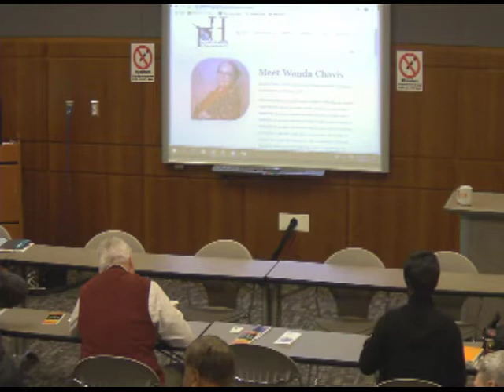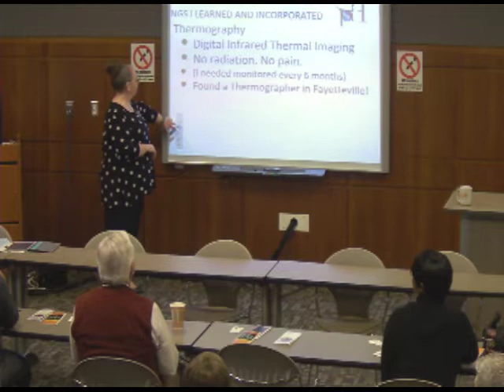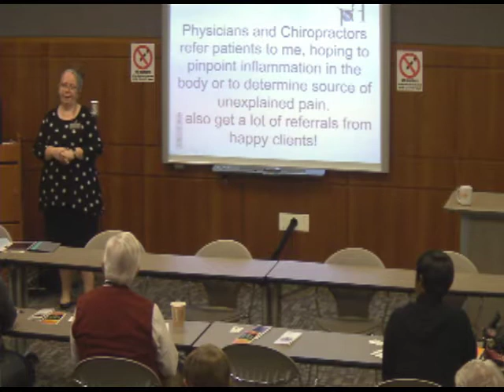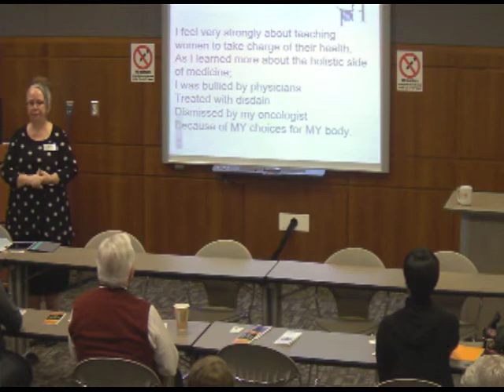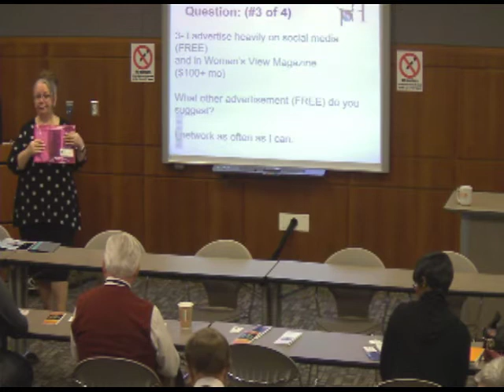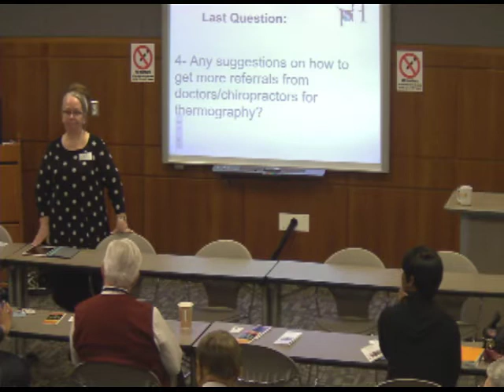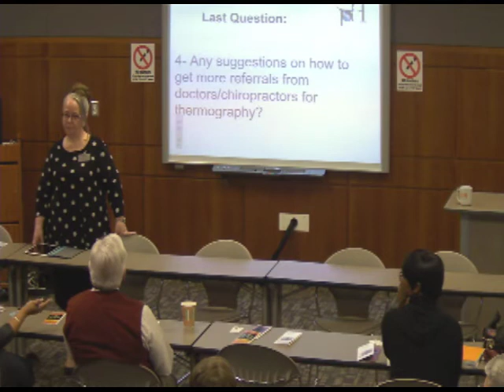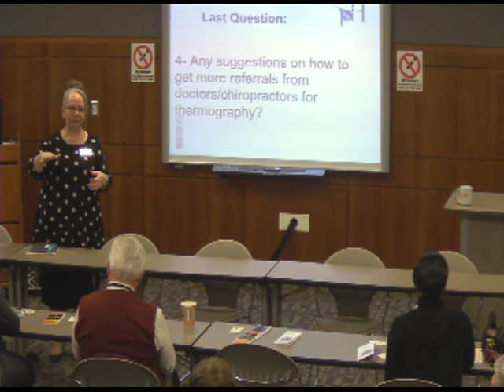1 Million Cups Fayetteville, NC : Picture of Health & Thermography : February 26, 2020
Picture of Health & Thermography, LLC (Wanda Chavis) Picture of Health &Thermography, LLC provides a snapshot of health issues that may develop using thermography. Thermography is a safe way to screen for pathology and inflammation in the body without increasing risk or causing pain. In addition, they offer safe breast care options for young women and a full body scan which can detect more than 70 diseases. They want to raise awareness in the health sector and the community about their services.

To learn more about our presenters, go to the website. Thank you for your interest in supporting entrepreneurship in our community. If you know of a business in the community, invite them to attend.

Do you have or know a business that can use free exposure and advice? We'd love to talk to you about presenting!